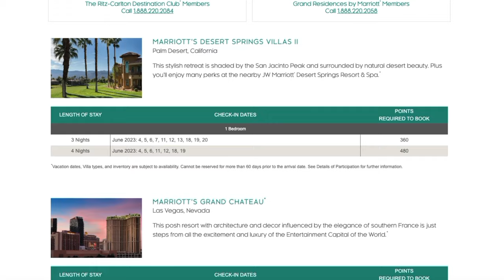Marriott Vacation Club - THE SALES PITCH VS. THE TRUTH!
Have you been to a Marriott Vacation Club timeshare presentation? Or perhaps you are booked and ready to attend one of their timeshare sales pitches? In this video I show you the things to watch out for. What they will tell you vs. what is the truth.

BECOME A MARRIOTT VACATION CLUB TIMESHARE EXPERT WITH *MVC MADE EASY!*

LOOKING FOR TIMESHARE & TRAVEL STICKERS?
▸ The Shabby Sand Dollar on Etsy